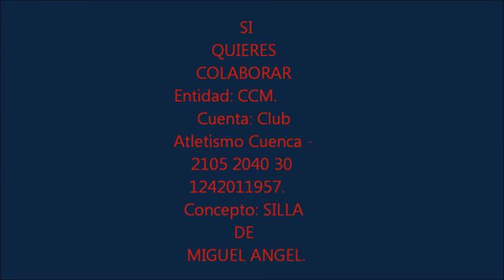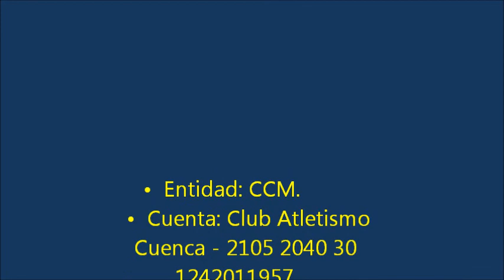carrera de la hoz del huécar 2011 desde el casco de Miguel Ángel 5.1.2/5.wmv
Con estos videos quiero dar las gracias a todos los que han ayudado, tanto economicamente como moralmente, ¡¡gracias!!
GONZALEZ RETANA FRANCISCO JAVI
CARLOS HERNANDO ALVAREZ
JULIAN HERNANDEZ DE LA CASA
EVA MARIA SERRANO MOTA
ADENCUL
MARIA DEL PI MAYORDOMO OLIVARE
TINA
ARACELI LOPEZ FERNANDEZ
DANI
OSCAR
PACO
CELESTINO
PEDRO
Mariano
MARTIN
MARI PAZ
SANCHIDRIAN
CELIA
PILI
MOMIA
JOSE
DIONI
DANI
GUILLERMO
DANI QUIKO
TONI
JAVI Y ANA
AMIGA ANA
RAIMUNDO BERMUDEZ VILLALBA 032
JOSEMI PEREZ
JESUS JORDAN ESTEBAN
C.C EL MIRADOR
ANGEL ADILLO
CLUB ATLETISMO CUENCA
GIMNASIO TSUKURI
BOMBEROS DE VILLAVERDE
¡¡MUCHAS GRACIAS!!